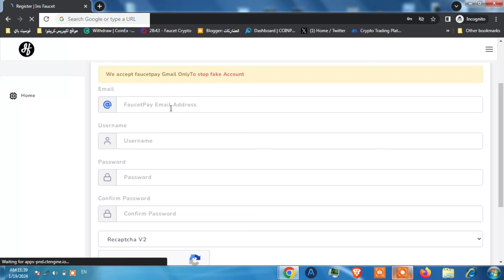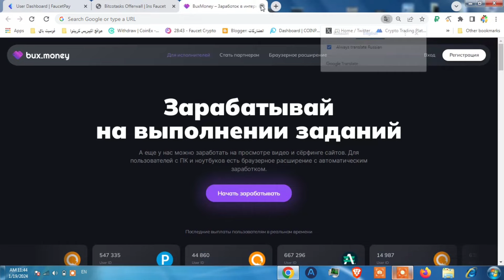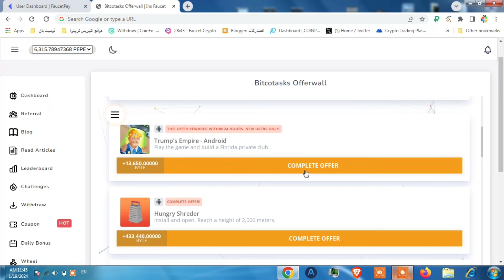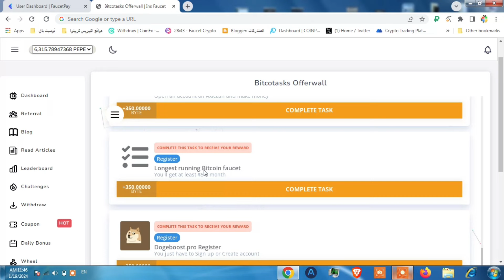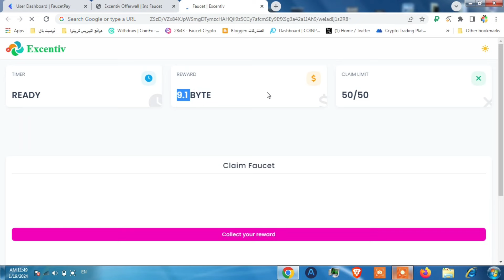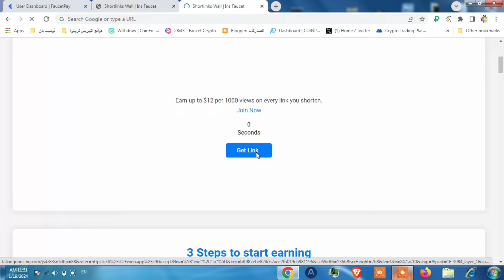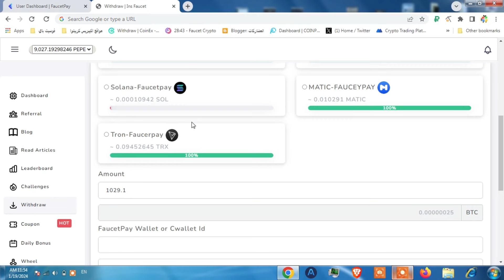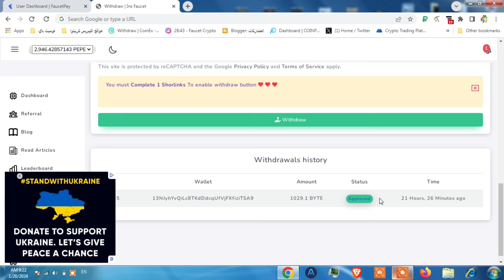اقوى موقع للربح 🤑 ربح العملات الرقمية مجانا 🤑 ربح عملة trx من insfaucet | الربح من الانترنت 2024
ربح العملات الرقمية مجانا وخاصة ربح عملة trx مع  اثبات سحب 25 trx اي حوالي 2دولار من موقع insfaucet الذي يعتبر حاليا من افضل مواقع الربح من الانترنت 2024 و ربح العملات الرقمية.

استخدم متصفح يقبل اضافات لتركيب اضافة ايقاف النوافذ المزعجة وستجد متصفح كيوي في الوصف

ـــــــــــــــــــــــــــــــــــــــــــــــــــــــــــــــ
فيديوهات مواقع مشابهة و تقدم نفس طريقة الربح تقريبا:

ـــــــــــــــــــــــــــــــــــــــــــــــــــــــــــــــ

ربح العملات الرقمية مجانا و ربح عملة trx مجانا بدون ايداع  عن طريق موقع insfaucet هو من اسهل طرق ربح عملة trx مجانا و الربح من الانترنت 2024 و خاصة من الصنبور الساعي المميز كل 60 دقيقة و العديد من الاستبيانات التي ينجزها اي مستخدم  و يتحصل على ربح عملة trx مجانا 2024 نتيجة للاجابة على هذه الاستبيانات.

يعتبر موقع free-tron طريقة جديدة في ,ربح عملة الترون ويتميز بواجهة سهلة ويمكن اي شخص ربح عملات trx حتى لوكان مبتدىء و ,ربح عملة الترون مجانا بهذه الطريقة هوشيء جيد جدا وسعر عملة ترون يزداد مع السنوات اي ان مواقع ربح عملة trx هي كنز حقيقي للمستقبل.

الربح من الانترنت هو وسيلة لزيادة الدخل و مواقع ربح العملات الرقمية مجانا تساعد الكثيرين على كسب دخل اضافي و ربح ترون او ربح العملات الرقمية بهذه الطرق البسيطة اي صنبور عملة trx او صنبور ترون هو من اسهل طرق الربح من الانترنت للمبتدئين و ربح العملات الرقمية مجانا و كل ماعلى الشخص هو العودة الى الموقع كل 60 دقيقة وحل الكابتشا و الربح من عملة trx عن طريق صنبور trx القوي الموجود داخل الموقع.

اي ان شرح موقع insfaucetو طريقة ربح عملة trx هو موضوع فيديو اليوم منقناة بيتكوين العرب وسيتمكن اي شخص بعد مشاهدة الفيديو من ,ربح عملة trx من insfaucet افضل ربح عملة trx يعمل حاليا على الانترنت زاي شخص يبحث عن طرق ربح usdt و bitcoin و عملات رقمية سيجد الجديد وبشكل يومي على قناة بيتكوين العرب.

ربح البتكوين 5000 دولار يوميا من موقع اسطوري للعملات الرقمية _ الربح من الانترنت 2024 _ بتكوين 2024 _  ربح المال من الانترنت

ـــــــــــــــــــــــــــــــــــــــــــــــــــــــــــــــ